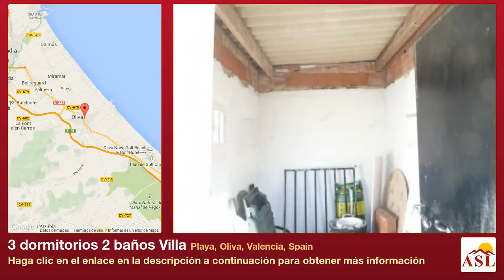3 dormitorios 2 baños Villa se Vende en Playa, Oliva, Valencia, Spain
Más información en Villa se Vende en Playa, Oliva, Valencia, Spain con 3 dormitorios, 2 baños